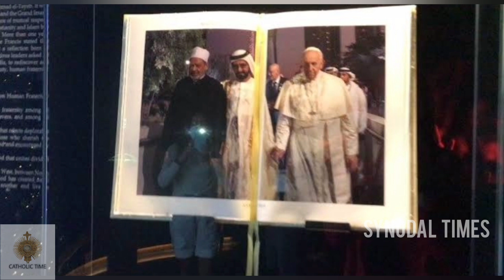Pope to attend 'Not Alone' international meeting on Human Fraternity | Synodal Times | 24.05.23